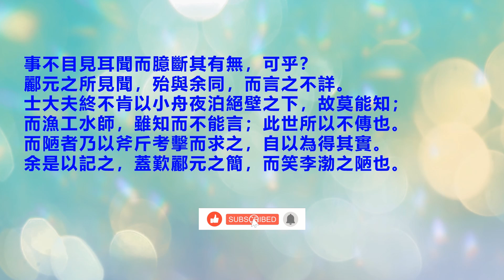蘇軾 · 石鐘山記 《古文觀止》第 189篇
石鐘山記

水經云：「彭蠡之口，有石鐘山焉。」酈元以為「下臨深潭，微風鼓浪，水石相搏，聲如洪鐘」。是說也，人常疑之。今以鐘磬置水中，雖大風浪不能鳴也，而況石乎！至唐李渤，始訪其遺蹤，得雙石於潭上，扣而聆之，南聲函胡，北音清越，枹止響騰，餘韻徐歇；自以為得之矣。
然是說也，余尤疑之，石之鏗然有聲者，所在皆是也，而此獨以鐘名，何哉？

元豐七年六月丁丑，余自齊安舟行適臨汝，而長子邁將赴饒之德興尉，送之至湖口，因得觀所謂石鐘者。寺僧使小童持斧，於亂石間擇其一二，扣之，硿硿焉，余固笑而不信也。至莫夜，月明，獨與邁乘小舟至絕壁下。大石側立千尺，如猛獸奇鬼，森然欲搏人；而山上栖鶻聞人聲，亦驚起，磔磔雲霄間。又有若老人欬且笑於山谷中者，或曰：「此鸛鶴也。」余方心動，欲還，而大聲發於水上，噌吰如鐘鼓不絕，舟人大恐。徐而察之，則山下皆石穴罅，不知其淺深；微波入焉，涵澹澎湃而為此也。舟迴至兩山間，將入港口，有大石當中流，可坐百人，空中而多竅，與風水相吞吐，有窾坎鏜鞳之聲，與向之噌吰者相應，如樂作焉。因笑謂邁曰：「汝識之乎？噌吰者，周景王之無射也；窾坎鏜鞳者，魏莊子之歌鐘也。古之人不余欺也。」

事不目見耳聞而臆斷其有無，可乎？酈元之所見聞，殆與余同，而言之不詳。士大夫終不肯以小舟夜泊絕壁之下，故莫能知；而漁工水師，雖知而不能言；此世所以不傳也。而陋者乃以斧斤考擊而求之，自以為得其實。余是以記之，蓋歎酈元之簡，而笑李渤之陋也。